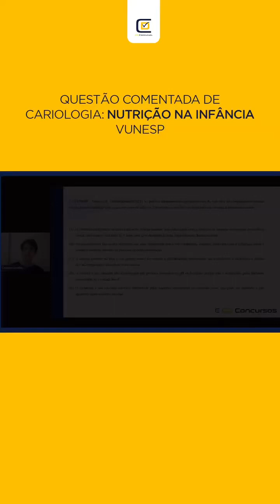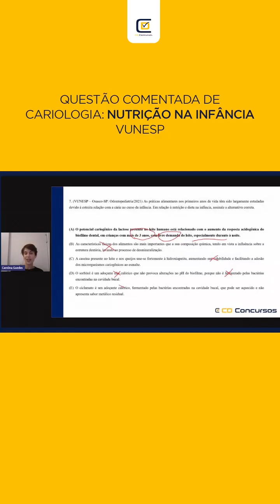Questão comentada de Cariologia: nutrição na infância na banca Vunesp!